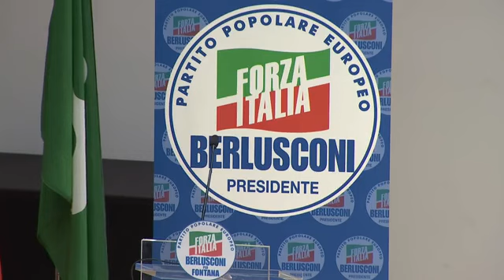Forza Italia - In diretta dall'Auditorium Testori di Milano (04.02.23)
- Forza Italia - In diretta dall'Auditorium Testori di Milano
In diretta dall'Auditorium Testori di Milano con i nostri ministri azzurri per incontrare i rappresentanti delle categorie economiche, professionali e sindacali della Lombardia e sostenere i candidati di Forza Italia alle prossime elezioni regionali.
Forza Italia, Forza di Governo!  (04.02.23)